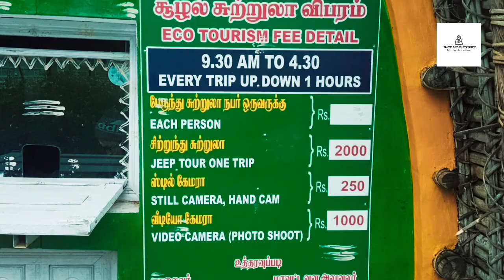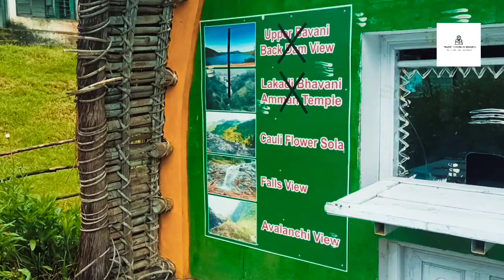ഊട്ടിയിൽ ഈ സ്ഥലം കാണാതെ പോകരുത് | Must see place in ooty | South India Trip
We have done and southinda trip from kerala covering 5 states and 1 union territory in South india, There are large variety of community and sceneries around south india to see, please see the remaining part of South India trip

South india trip videos link